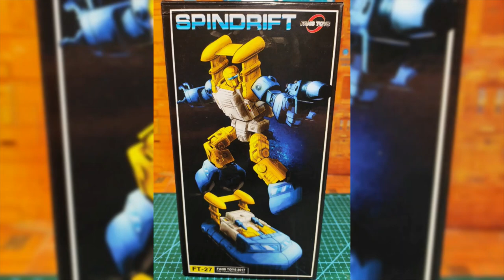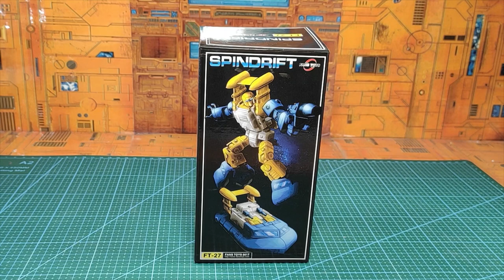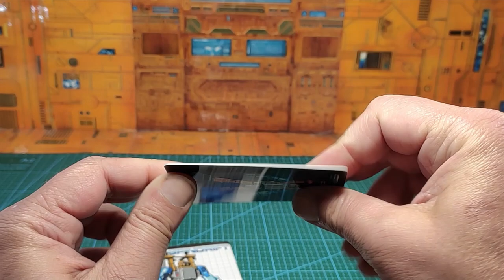( FRENCH ) : Revue Transformers Masterpiece FansToys Spindrift AKA G1 Minibot Seaspray